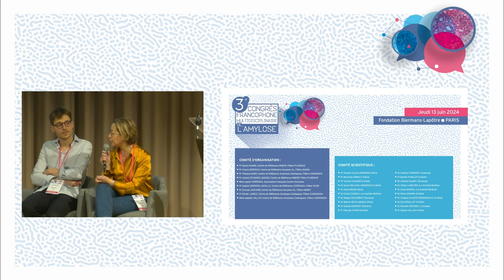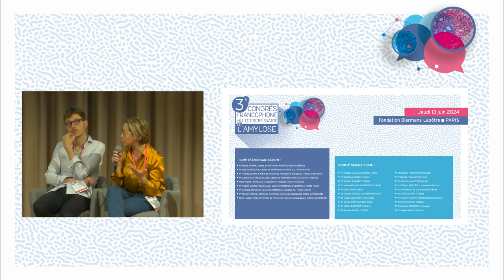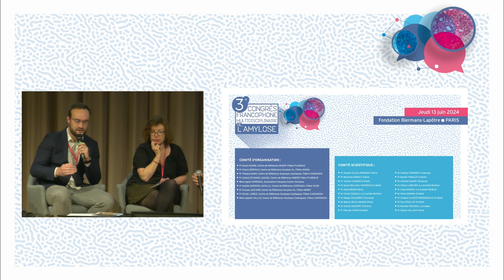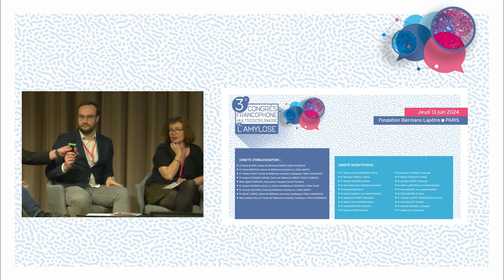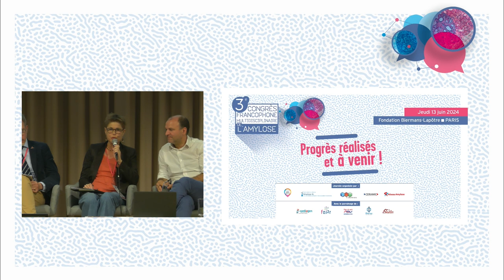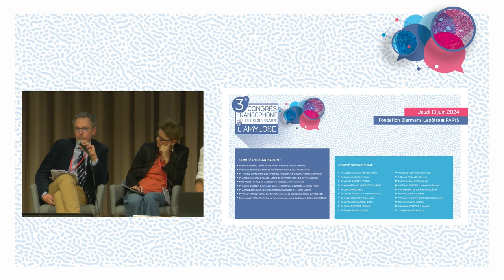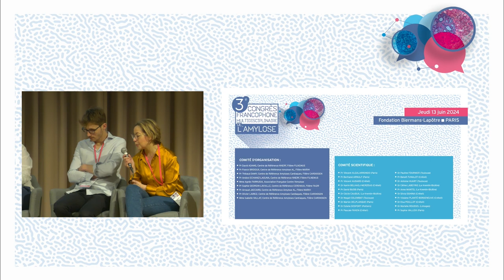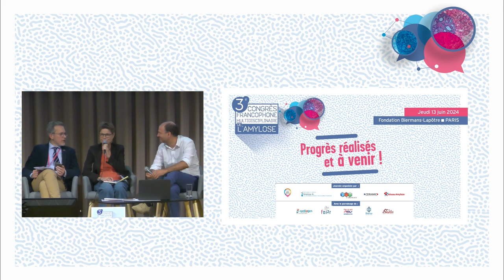Table-ronde et échanges | Session 3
CFMA 2024